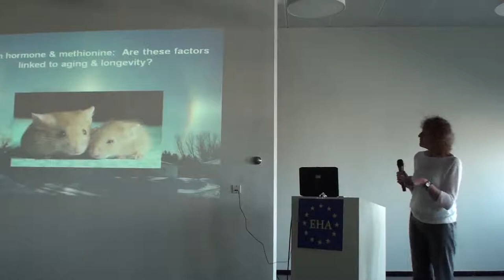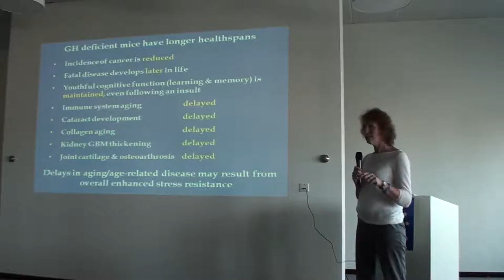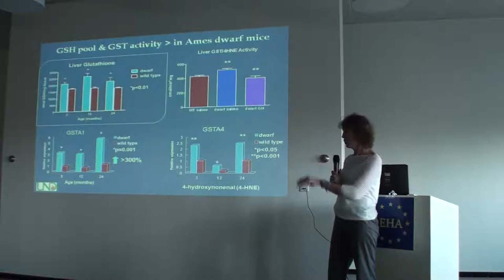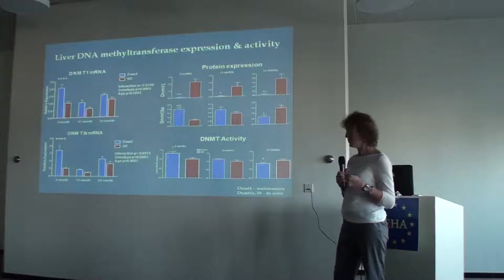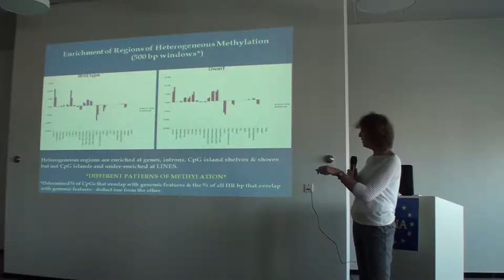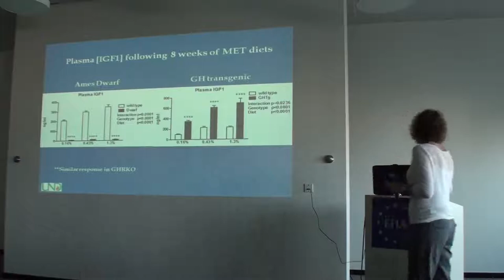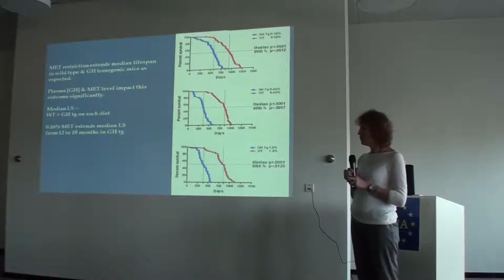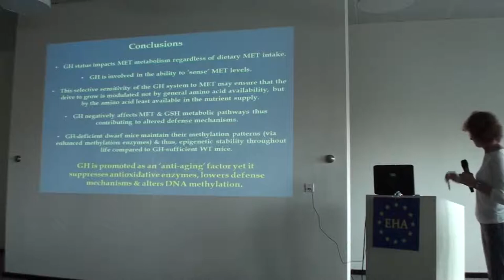Eurosymposium on Healthy Ageing 2014. Holly Brown Borg.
Keynote lecture. Growth hormone and methionine:  Are these factors linked to aging and longevity? Holly Brown-Borg (University of North Dakota, USA).

A new age of long term health and longevity
Brussels, October 1st-3rd 2014